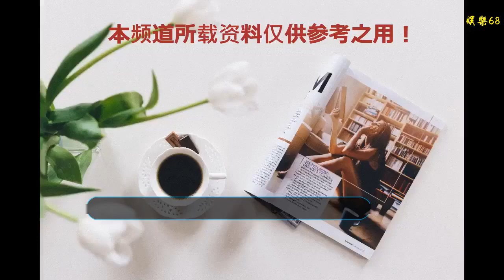“聰明50”重磅登場 中融央視50ETF發行儀式在京舉辦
谢谢！

    2018年12月12日，中融央視50ETF產品首發儀式在北京舉行。中央廣播電視總臺央視財經頻道總監齊竹泉、中國銀行海外業務總監孫煜、中融基金董事長王瑤、央視50指數主任委員、中央財經大學教授劉姝威，央視50成分股公司高管以及多位金融界、學界人士參加了產品發行儀式，共同見證推動價值投資理念的創新發展、豐富指數化投資標的工具歷史性時刻。
    據了解，中融央視50ETF是目前市場首只央視50ETF產品，跟蹤的是中國首只權威媒體發布的A股指數——央視50指數，以其眾智、多維的創新指數編制方式，構建了A股價值投資新坐標。央視50指數是中央廣播電視總臺財經頻道聯合北京大學、復旦大學、中國人民大學、南開大學、中央財經大學五大院校，以及中國注冊會計師協會、大公國際資信評估有限公司等專業機構，共同評價遴選，以“成長、創新、回報、公司治理、社會責任”五個維度為基礎，篩選出各個維度最優樣本公司進行投資。與其他選股目標較單一的指數相比，央視50指數行業占比更加均衡，覆蓋成份股的市值范圍更廣。從業績表現來看，央視50指數樣本股歷史業績突出，印證了價值投資的長期收益魅力。
    發布儀式上，中央廣播電視總臺財經頻道、作為央視50ETF基金管理人的中融基金，作為托管人及指數成分股上市公司之一的中國銀行簽署了合作協議，并共同為產品首發揭開序幕。三方均表示，將致力于充分利用各方資源優勢，做大、做強央視50ETF，樹立國內央視財經系列指數ETF管理的品牌。實現資管共享、優勢互補、合作共贏，共同構建“文化金融服務生態圈”。
    股市重回歷史低位以來，伴隨著市場結構性的改善和價值投資理念的形成，市場有效性顯著提升，阿爾法的獲取難度加大，貝塔型指數近年來顯著跑贏主動管理類產品。在這樣的市場環境下，兼具靈活、效率和性價比的ETF產品備受市場青睞。中融央視50ETF作為我國首只央視50指數ETF產品，進一步豐富了國內證券市場的投資品種，是構建多層次的資本市場體系，投資者有效分享經濟發展紅利的創新舉措。從更深層次來講，黨的十九大報告指出要深化金融體制改革，引導金融回歸本源服務實體經濟，而央視50ETF則是在新時代背景的產融結合下，引導上市公司著力成長、銳意創新、注重回報、完善治理、力行責任，推動價值投資理念的創新與發展。
    中融基金表示，央視50指數目前整體市盈率、市凈率在同類指數中均處于居中偏低的水平，有著較好的安全邊際。此次央視50ETF產品的發布，也為投資者提供了又一個良好的配置選擇。公司將堅守基金管理人的責任與專業，與眾多優秀的同路人一起，為文化、金融和產業的融合互利、共推實體經濟發展創出一條全新的道路。
    市場有風險，投資需謹慎。
    （廣告）